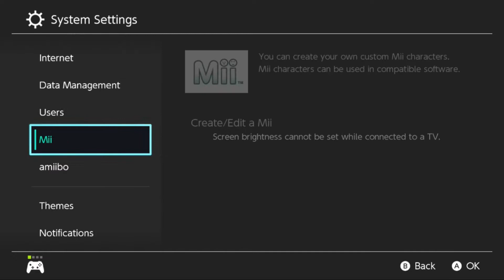How to Catch Bellossom - Pokemon Sword & Shield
This video shows how to catch Bellossom in Pokemon Sword & Shield.

I’m available there for direct messages, and you can get the chance to meet other Trainers 😊

►►► Techno’s Goal◄◄◄
My goal is to be the NUMBER ONE video guide source for all things Pokémon. Every item, Pokémon location, secrets and more.. all while keeping these guides FREE OF FLUFF. No clutter, begging for likes – Just a good old fashioned guide. Let me know what areas I can improve on, I’m always looking for suggestions.